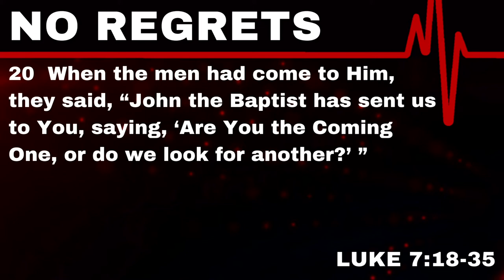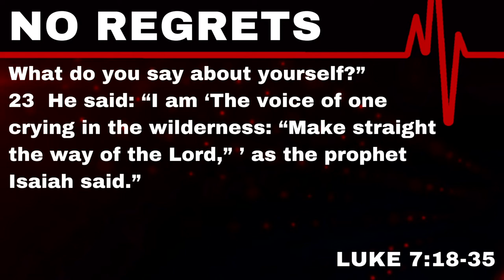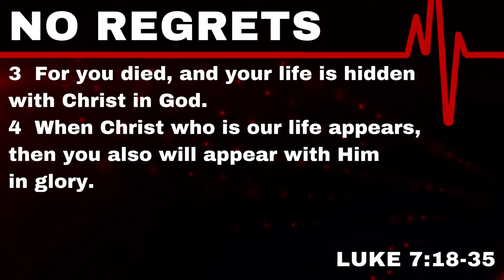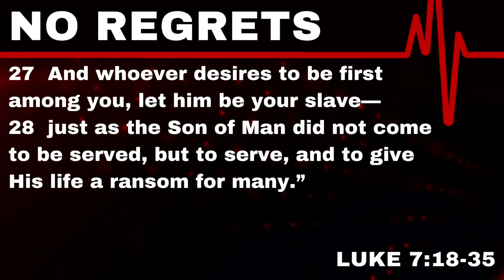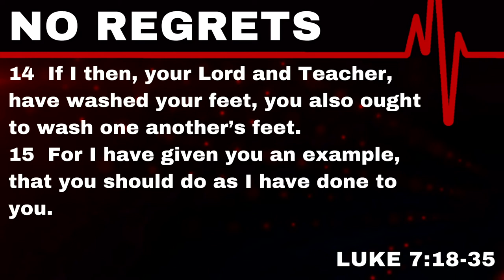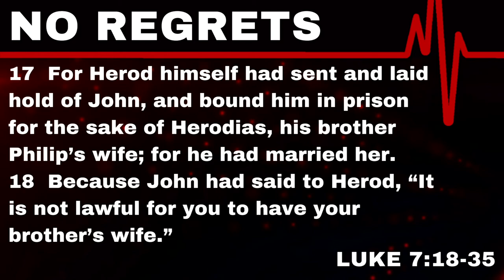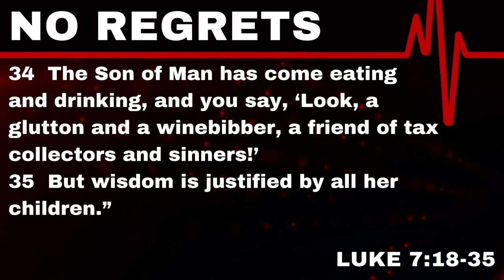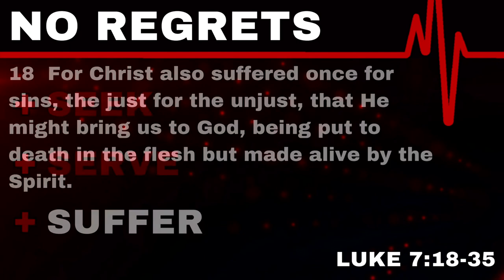No Regrets: Luke 7:18-35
Are you living a life that is free from regret? Or are you still making decisions that you know you’re going to regret? In this study through Luke chapter 7, Pastor Bunjee Garrett encourages believers to live a life with no regrets by seeking, serving, and suffering for our Savior.